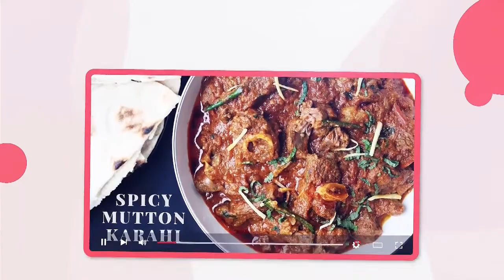Creamy Pineapple Pudding | Multi Layered Pineapple Pudding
A dessert is a must during the joyful festival. Here we bring you a multi layered delicious Pineapple pudding recipe.We have simplified it so much that you can make it in about half an hour. If you have fresh pineapple by all means use it, but we simple use the rings you can buy in the can.
Pineapple desserts and pineapple recipes are loved by most of us. This juicy and tasty pineapple fruit adds a special flavor to any dishes. Especially sweets, cakes, pastries, and puddings.
Enjoy the true essence and taste of "Pineapple Pudding” while cooking in your kitchen with such an ease and must-have ingredients in your kitchen. It is not just about a dish with usual taste but a treat to your taste buds with a little change in cooking.

Pineapple Crunch Delight
How To Make Pudding
Easy Pineapple pudding